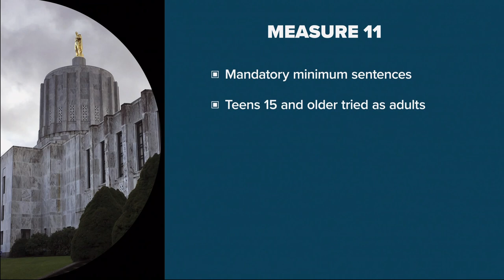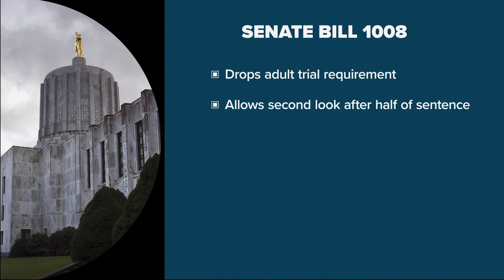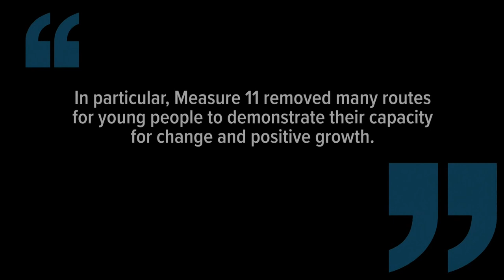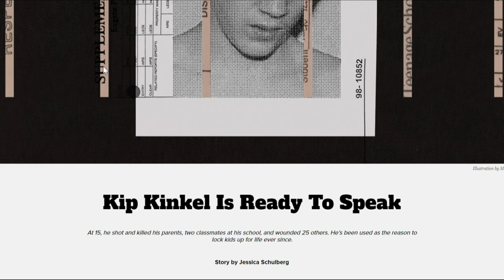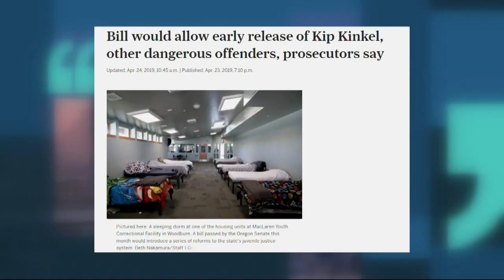Who gets a second chance? Oregon governor considers commuting some teen sentences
In 1994, Oregon passed Measure 11, imposing mandatory minimum sentences for violent crimes and requiring kids 15 and older be tried as adults. In 2019, a bipartisan bill passed by the Oregon Legislature dropped that trial requirement. It also allowed some people convicted as teens to get a "second look" at their sentence once they've served half of it, or a parole hearing after 15 years. The bill wasn't retroactive, but an order from Gov. Brown means dozens of prisoners will now get a chance at early release.